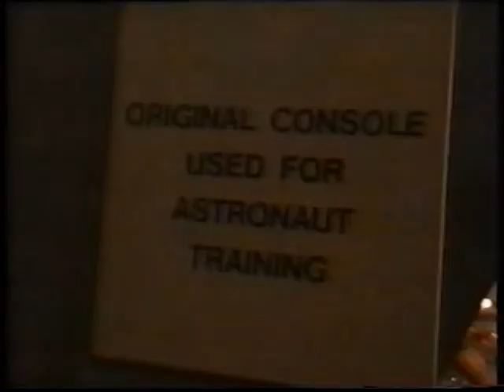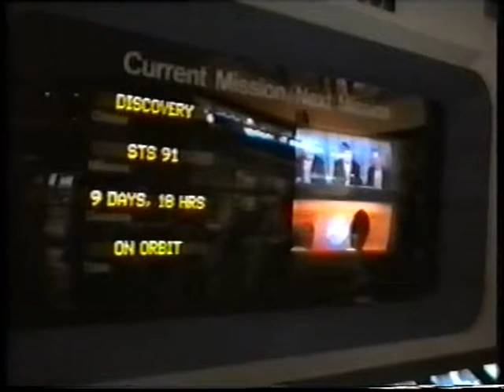Kennedy Space Center 1998 / Discovery STS-91 (Part 7)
STS-91 Post-Launch Activities at KSC

(SMM Productions May/June 1998)